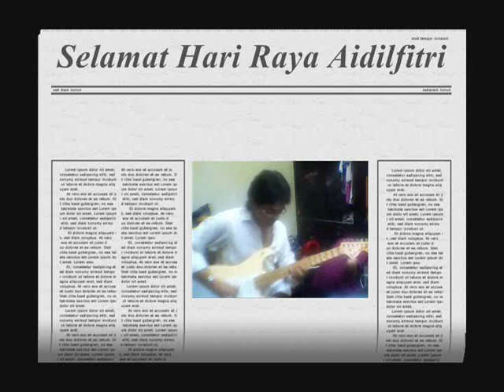Selamat hari raya - rahimah rahim